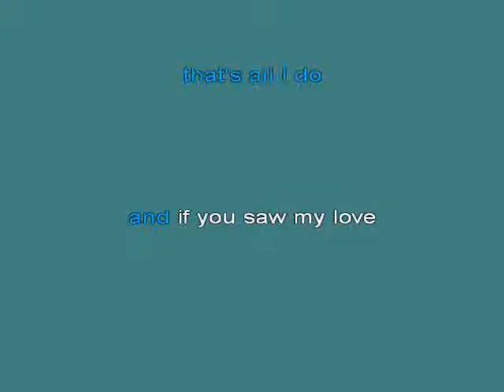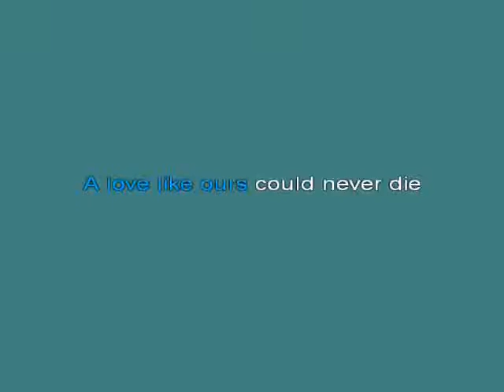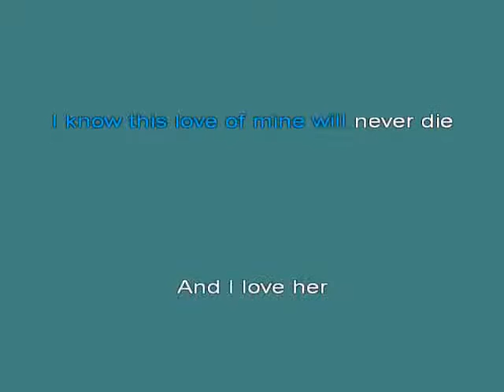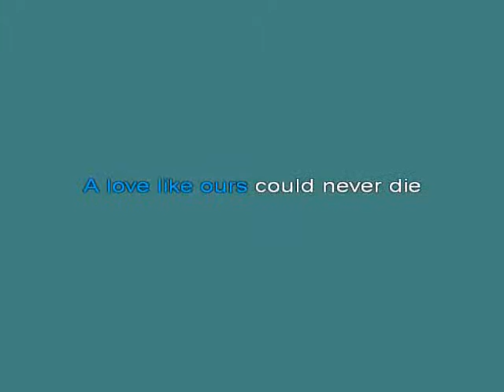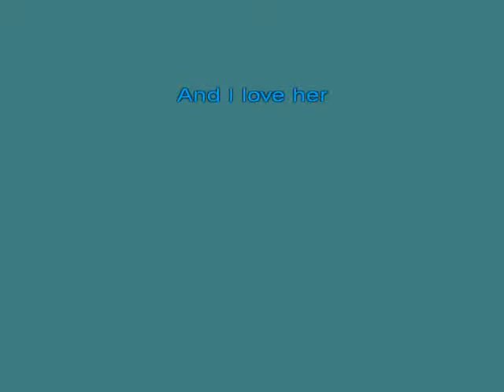And I Love Her THE BEATLES kar [karaoke]